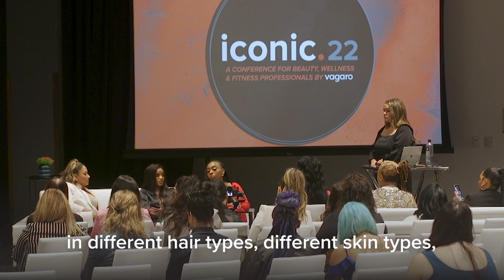Industry Talk: Beauty Panel (Highlight)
These three successful salon & barbershop owners shared with the iconic.22 audience how they adapt in tough economic times and generate income through product sales, educating their clients and creating inclusive businesses that are welcoming to all. Ready to be inspired? Watch this full Salon & Barber iconic.22 session when you sign up for Vagaro's iconic On Demand feature!

Are you a salon, gym, or other business owner interested in using Vagaro for your business?

Vagaro is an affordable, intuitive, user-friendly business management and scheduling software for the beauty, wellness, and fitness industries in the USA, UK, Canada, and Australia.

Our basic monthly plan starts at just $30 a month for a single user and $10 for every additional user, with add-on features available for an additional cost. Vagaro monthly fees are based on the size of your business and what features you’d like, so you only pay for what you need.

Yes, you can! Vagaro isn’t just used for businesses - anyone can use the Vagaro platform and search through hundreds of salons, gyms, and fitness classes in their area to find one that suits them.